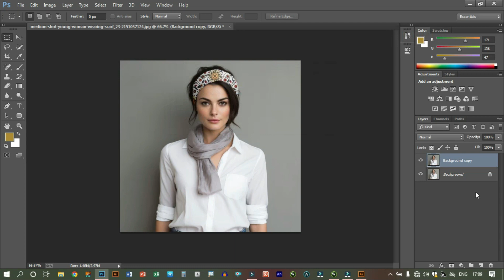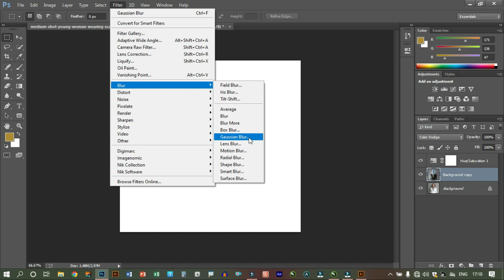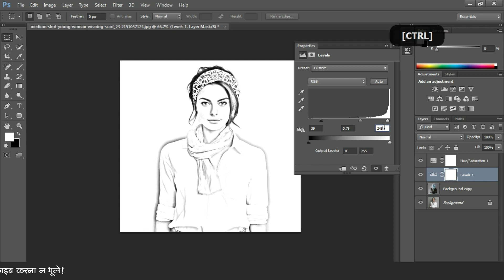How To Convert Image Into A Pencil Sketch In Photoshop | Photoshop Pencil Sketch Tutorial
Dosto Is Video Mein Aap Photoshop Me ''Photo Ka Pencil Sketch" Banana Sikhenge.